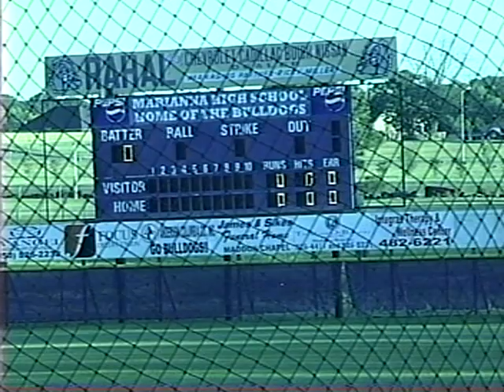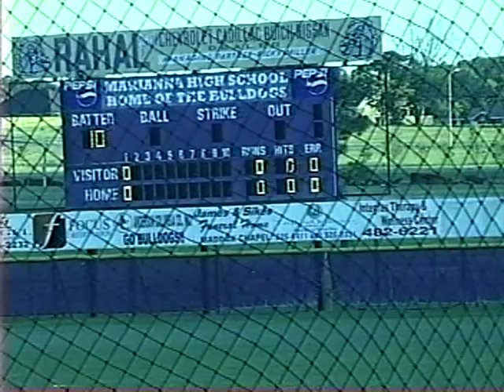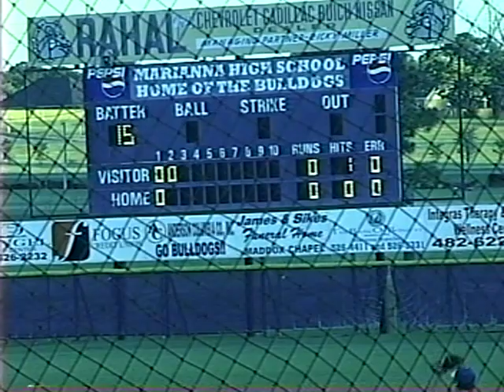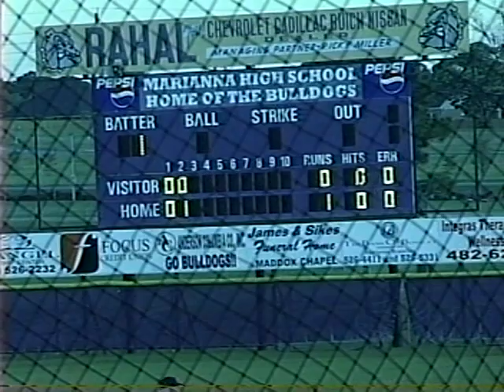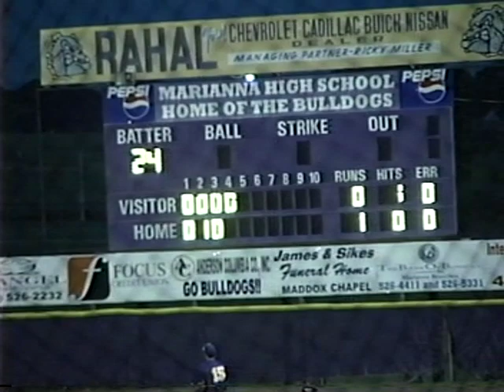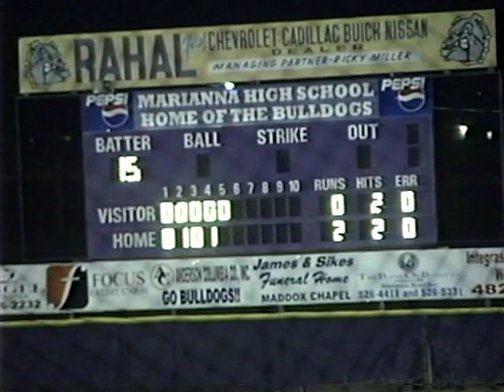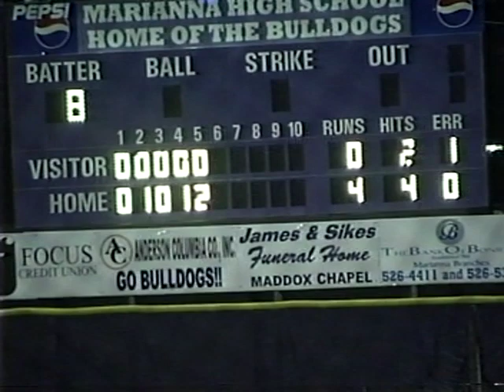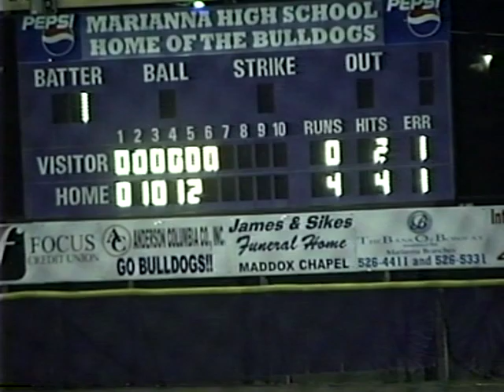Marianna vs Chipley District Varsity Baseball April 2009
Marianna (FL) vs Chipley (FL) District Varsity Baseball April 2009 Final 6-5 Courtesy of CCTV